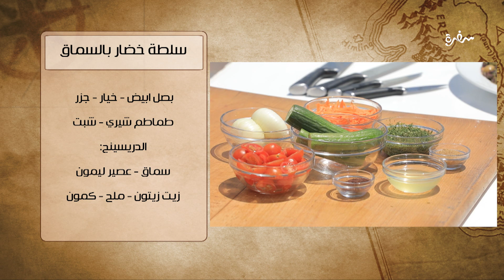سلطة خضار بالسماق | هشام السيد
طريقة عمل سلطة خضار بالسماق مع هشام السيد في شبكة وصنارة